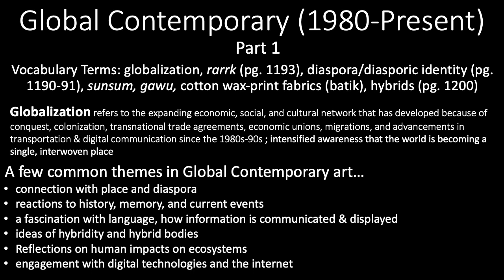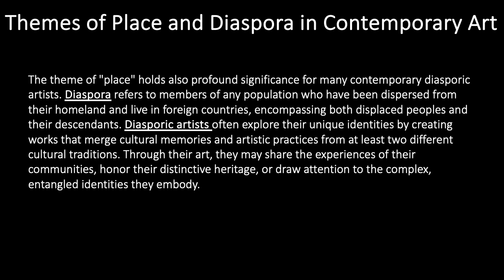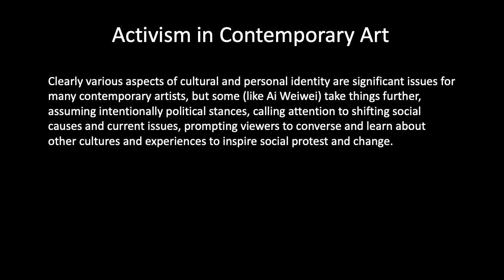Global Contemporary Art, part 1